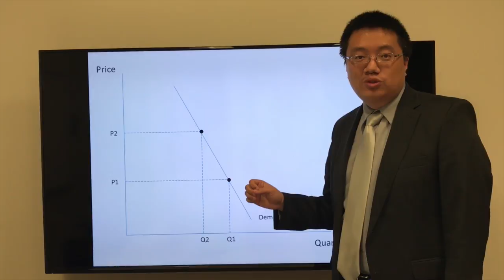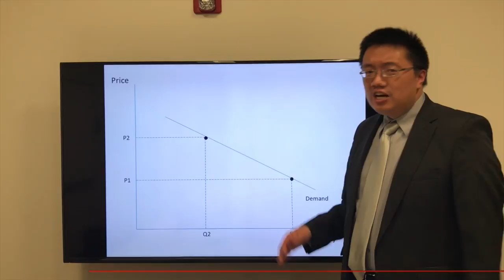Razorback Tickets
This video is about Razorback Tickets